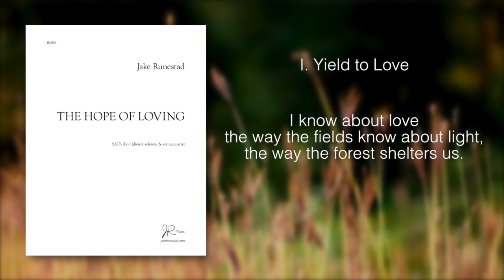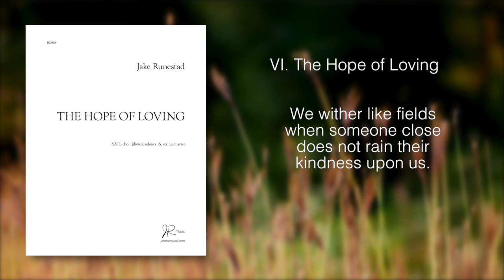The Hope of Loving - Jake Runestad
"The Hope of Loving" by Jake Runestad. SATB choir, soloists, & string quartet.

Performed by Seraphic Fire and The Sebastians -- Patrick Dupré Quigley, conductor. October 16, 2015.

Soloists:

Patrick Muehleise, tenor
Sarah Moyer, soprano
James Bass, bass